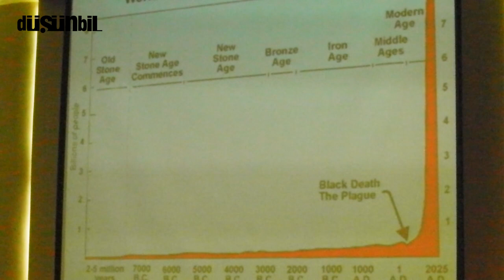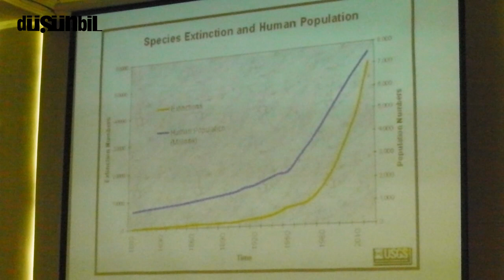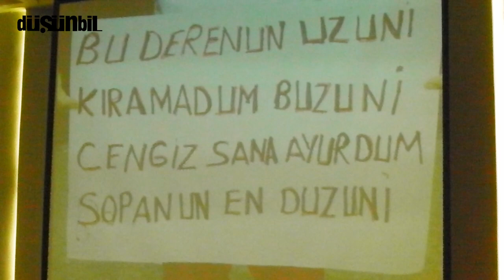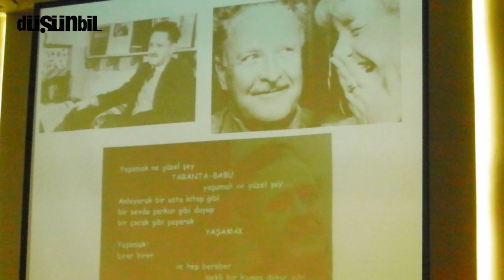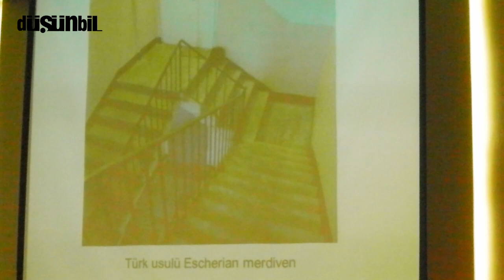Didem Aksüt Dönmez: Deliliğe Övgü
III. Zihin Sempozyumu

27 Şubat 2016 | Düşünbil Akademi | Ankara